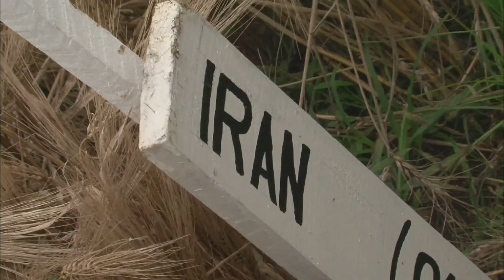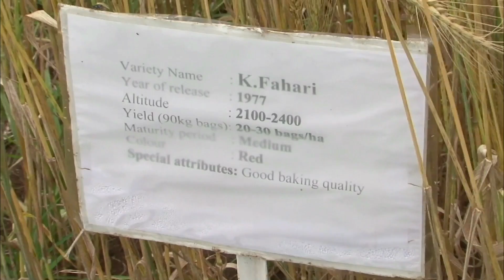Ug99 Wheat Rust Threatens World Wheat Crop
Wheat rust has infected the wheat crop starting in Uganda and spreading from there. This fungal rust is killing the crop, costing farmers money to supply fungicides in an attempt to save their crop and still turn a profit. The first rust, discovered in 1999, has since spread into the farmlands in Kenya's rift valley all the way to Yemen and Iran. The fear is that under the right climate conditions, stem rust will continue to spread further east. Farmers attempt to combat the new fungus with fungicides, but the fear is that the crop will develop resistance to those fungicides before new ones can be developed.

University of Minnesota scientists are working to identify a resistant gene to the stem rust, but they do not expect to find the right combination of resistant genes for another six years. Farmers and scientists are locked in an ongoing battle to beat the fungus before it can destroy the wheat crop.

This report is part of the Pulitzer Center sponsored project "Stalking a Wheat Killer"